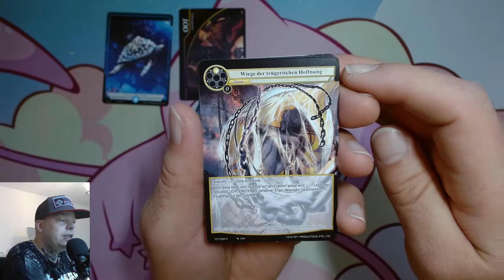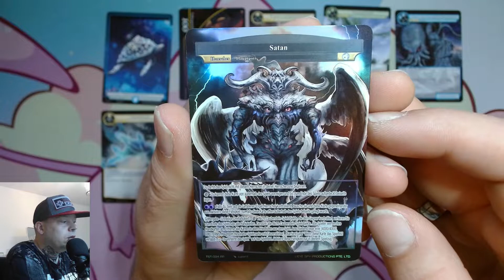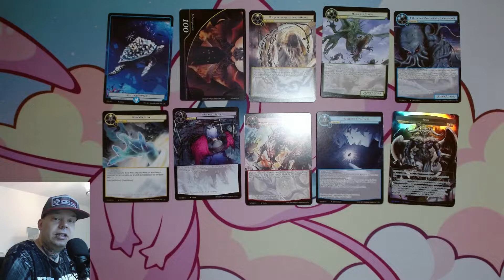Der tägliche Booster 30 - Die siebte Macht (Force of Will) [387]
⬇⬇ VIDEOINFORMATIONEN ⬇⬇

Set Nummer 4 aus dem Saga-Zyklus ist erschienen:
Die siebte Macht!
Und damit kommt wieder täglich ein Force of Will
Booster zum Einsatz.
Ich freue mich sehr auf diese neue Edition.
Lasst uns gemeinsam herausfinden, was es in
diesem Display für Schätze gibt.

Viel Spaß 👍